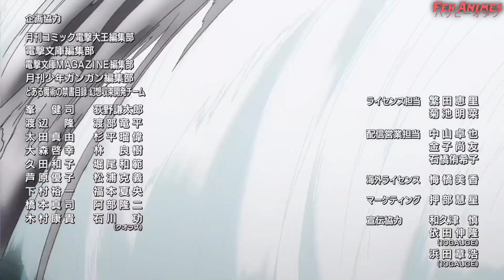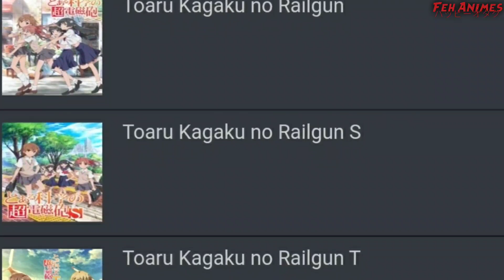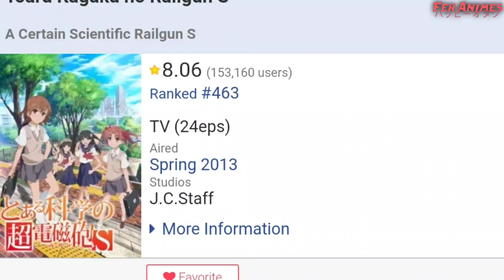O FANTÁSTICO MUNDO DE RAILGUN/INDEX!! EM QUE ORDEM ASSISTIR?!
Um Review/Guia completo do UNIVERSO de INDEX/RAILGUN, Conheça todas as obras que compõem esse mundo e também em qual ordem assistir sem se perder, e também qual deles é o melhor de todos!! Espero que seja útil pra vocês!!

(Não faço anuncio por comissão)